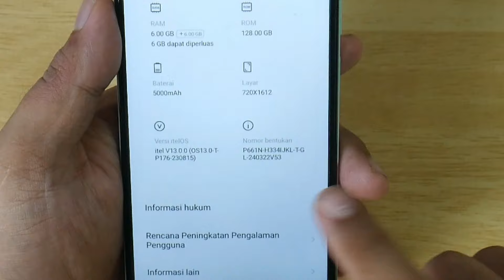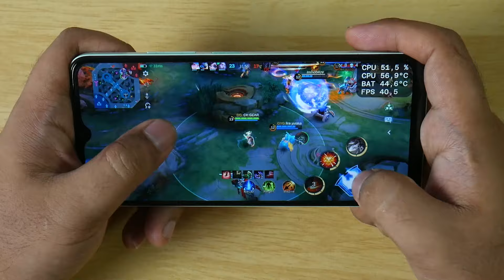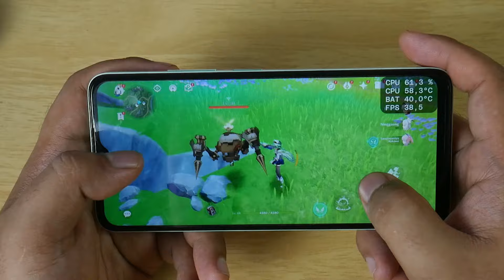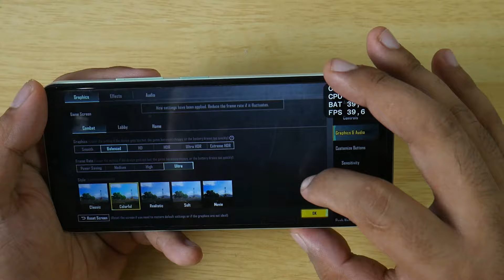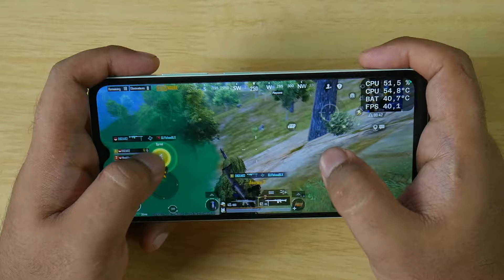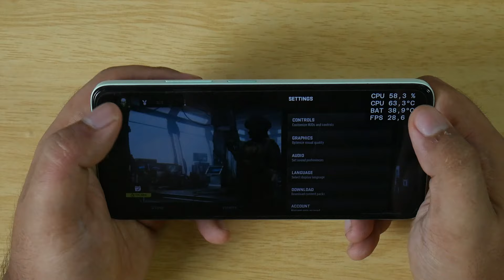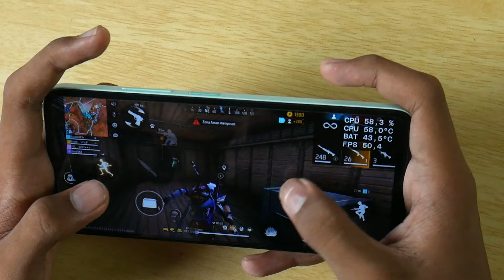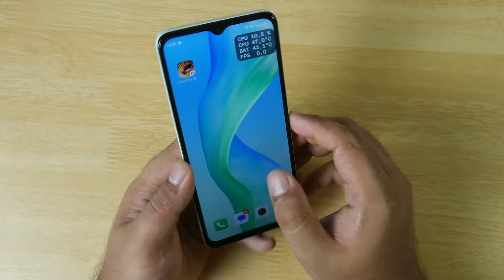Test Game itel P55 5G Hp 1 jutaan Paling Performa Powerfull New Update Fix Touch delay | G99 Minggir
New Update Fix Touch Delay Problem
Transsion Holdings Meng Gila Lagi Ngeluarin HP Murah spek Mahal
Coba Main Game  Gameplay 60 FPS
- Genshin Impact Mihoyo Hoyoverse
- PUBG Mobile Tencent Gaming Level Infinite
- COD Warzone  Call of Duty
- Mobilr Legends  Moonton
- Free Fire MAX   Garena
- CarX Street

setting Grafik Sesuai Video
Pawangnya Rata Kanan Anti panas anti limit no Framedrop
Menggunakan UI itel v13.0.0  Android 13

Spek Singkat
[NEW!] itel P55 5G RAM 6+128GB - 5G Network - 50M Dual Clear Cam

BODY
Dimenstion : 8.4 mm thickness
SIM: Dual SIM (Nano-SIM, dual stand-by)
Weight : 198 Gram

DISPLAY
Size: 6.6 inches, 104.6 cm2
Fitur lainnya : Dynamic bar , Refresh Rate 90 Hz

PLATFORM
OS : Android 13, itel OS 13
Chipset : Mediatek Dimensity 6080 (6 nm)
CPU : Octa-core (2x2.4 GHz Cortex-A76 & 6x2.0 GHz Cortex-A55)
GPU : Mali-G57 MC2

MEMORY
Memori : 128+12GB*(6+6GB)
Memori Eksternal : Ada (Slot Khusus) Triple Card Slot

SOUND
Loudspeaker : Yes
3.5mm Jack :Yes

CAMERA
Single: 50 MP, (wide), AF
0.08 MP (auxiliary lens)
Features: LED flash
Selfie Cam: 8 MP
Video : up to 2k@30fps

CONNECTIVITY
WLAN: Wi-Fi 802.11 a/b/g/n/ac, dual-band
Bluetooth: 5.0, A2DP, LE
Infrared: Tidak Ada
NFC: Tidak Ada
GPS: GPS, A-GPS
USB: Tipe-C 2.0, USB On-The-Go

BATTERY
Jenis: Li-Po
Kapasitas: 5000 mAh
Fitur: Pengisian cepat 18W

ISI DALAM BOX :
1 Unit itel P55 5G , 1x Cable Type C, 1x Head Charger 18Watt, 1x Hardcase, 1x Manual Book, 1x Buku Garansi, 1x Sim Ejector